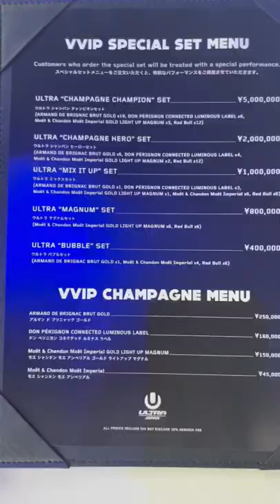一撃2500万！？avex松浦会長がヤバすぎた...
SNSの裏側の春木開をもっと知りたい方はぜひご登録を！！

▼書籍「職業、春木開」
書籍　処女作「職業　春木開」
Amazonランキング三冠1位
異例の出版前増刷決定

【KAISALON】
"インフルエンス力を磨きポジティブになるオンラインサロン "
ポジティブになりたい人はこちらへ

■企業案件・スポンサーになりたい・コラボ希望の方はこちらまで！